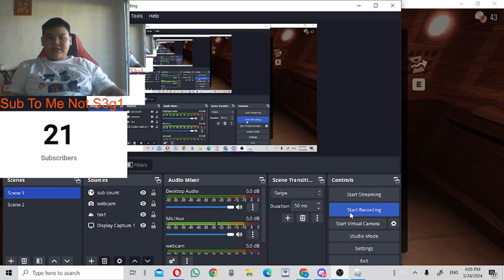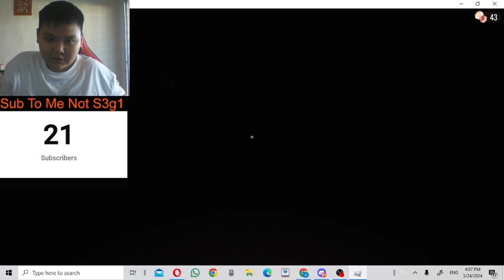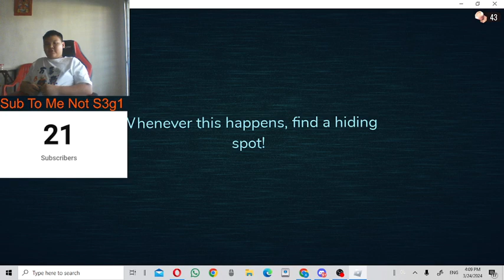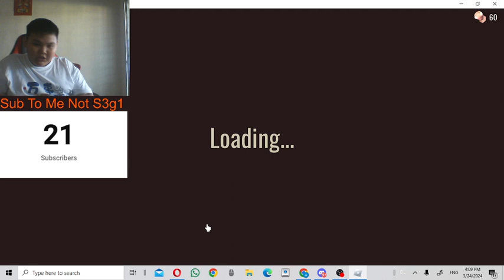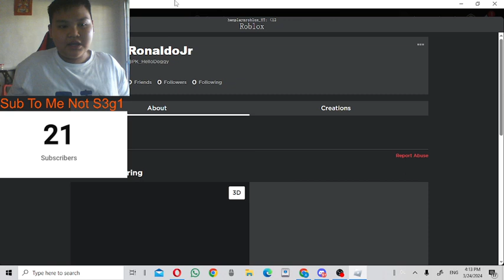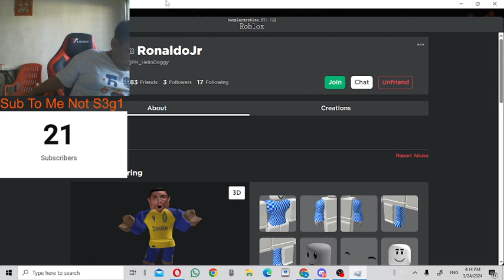Roblox Doors (with Jess)